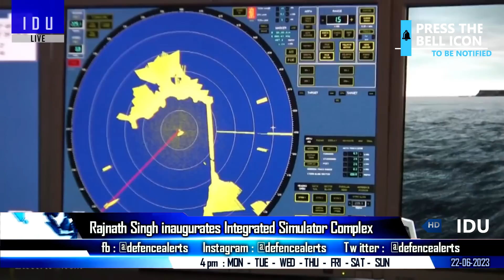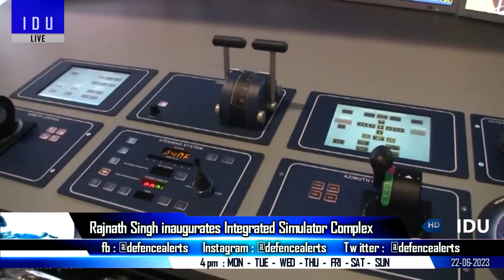Indian Defence Updates : F-414 Engine Signed,L&T Mystery UAV,AIP Contract Signed,Tejas Mk2 by 2025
1. DRDO L&T sign contract for AIP on Kalvari submarine
2. HAL GE sign MoU for F-414 engine local Production : India to seek new engine for amca program
3. tejasmk2 prototype roll out by September 2025, first flight late 2026
4. L&T showcases a mystery UAV concept based on Gyrotrak platform
5. IAF to buy for swarm drones that can detect FOD on runways
6. India US to finalise 2 new deals : SOSA & RDP : Security of Supply Arrangement & Reciprocal Defense Procurement.
7. Rajnath Singh inaugurates Integrated Simulator Complex at Southern Naval Command Kochi